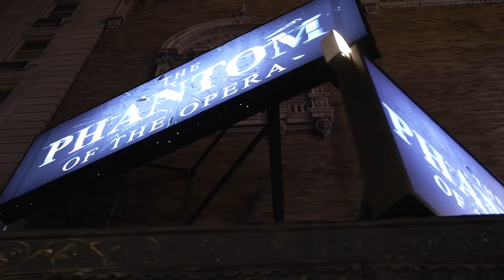The Phantom of the Opera (ABOUT THAT Remix) | Andrew Lloyd Webber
Thank you for those who attended my first ever DJ set last night at The Majestic block party. Excited on what could be next for me. Broadway, London… Ibiza?

The Phantom of the Opera (ABOUT THAT Remix) - Filmed at The Phantom of the Opera Broadway Reopening Block Party outside Majestic Theatre, New York.